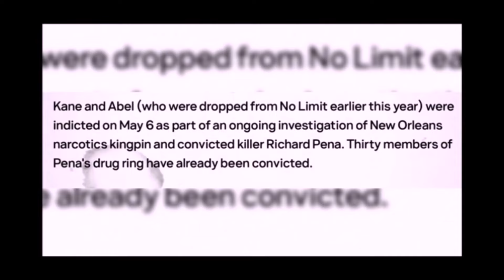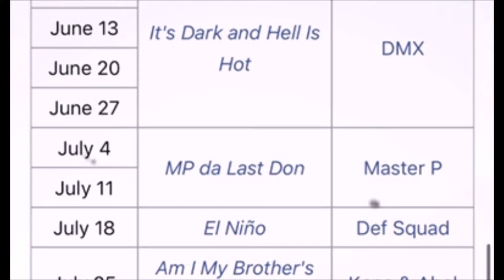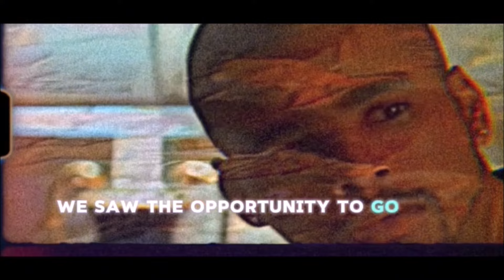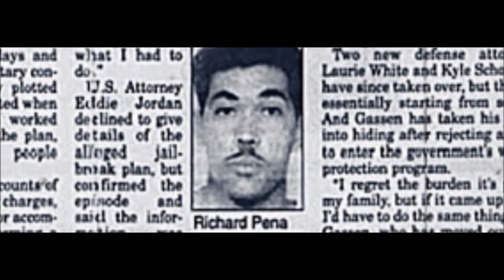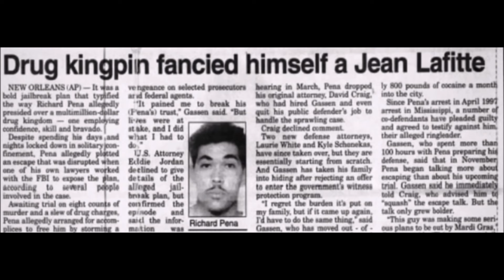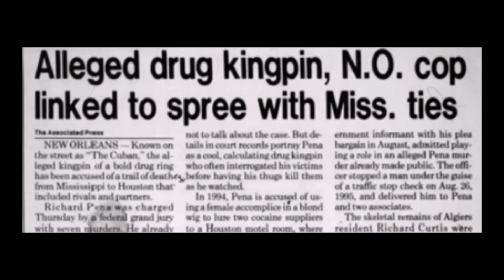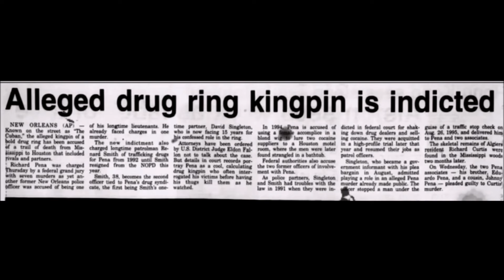MOBB TIES: Richard ‘The Plug’ Peńa